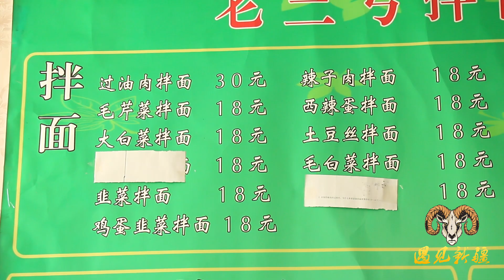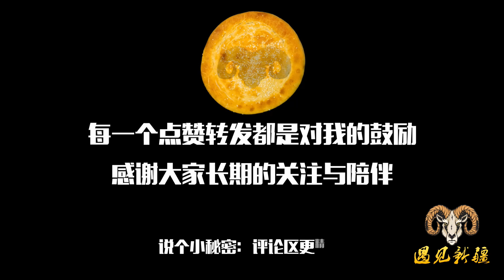【胖纸哥】果断7个加面！胖纸哥走南闯北吃拌面 头一遇到加面5元一份 竟然有人吃面比胖纸哥还厉害！托克逊老三号拌面馆 吃的真攒劲！！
30元一份新疆拌面，老牌子店，竟然有人吃面比胖纸哥还厉害

胖纸哥和摄影师，还有另一个朋友一共三人去吃拌面，托克逊的老三号拌面馆，一人一份过油肉拌面，味道真是好，摄影师1个加面，他们两个 每人三个加面，吃的真攒劲！！！推荐给大家。